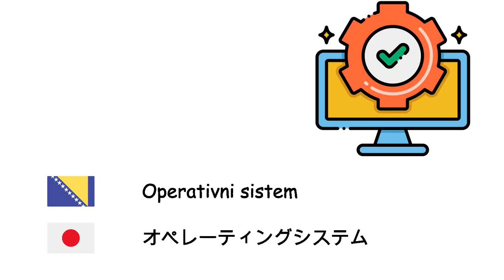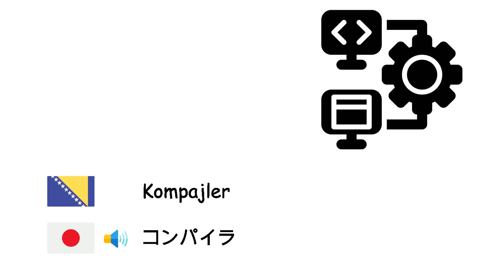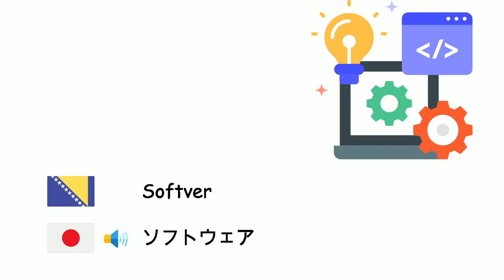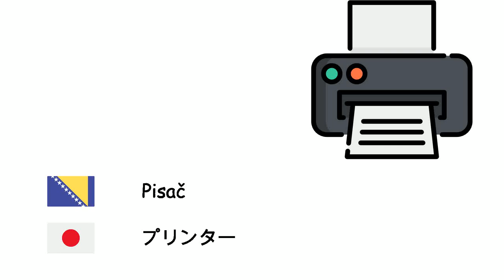Računarska nauka (Japanski jezik) (bs-ja)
Fone TV
bs-ja-38
計算機科学 (日本語)
Računar - コンピュータ
Laptop - ノートパソコン
Tablet - タブレット
Operativni sistem - オペレーティングシステム
Internetski preglednik - ウェブブラウザ
Internet - インターネット
Veb-sajt - ウェブサイト
E-mail - 電子メール
Animacija - アニメーション
Algoritam - アルゴリズム
Programski jezik - プログラミング言語
Mašinski jezik - 機械語
Kompajler - コンパイラ
Računarska mreža - コンピュータネットワーク
Server - サーバ
Baza podataka - データベース
Hardver - ハードウェア
Softver - ソフトウェア
Mikroprocesor - マイクロプロセッサ
Miš - マウス
Tastatura - キーボード
Računarski monitor - ディスプレイ
Pisač - プリンター
Flopi disk - フロッピーディスク
Računarski virus - コンピュータウイルス
Antivirusni program - アンチウイルスソフトウェア
Računarski program - プログラム
Virtuelna realnost - バーチャル・リアリティ